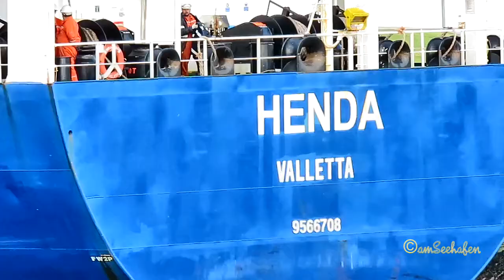chem tanker 9HA2977 HENDA IMO 9566708 inbound Emden cargo seaship merchant vessel